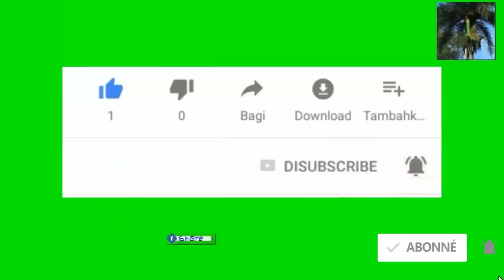Kim jong un deklare ke li pral bay ameriken yon cadeu pou fete Noel la. Alerte rouge deklare